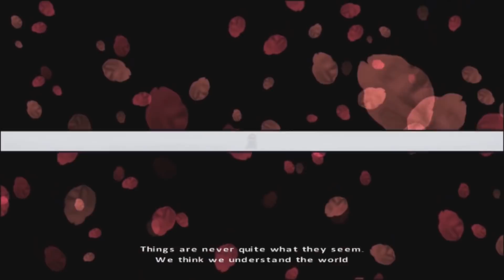Rekapitulace: Quantic Dream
Chcete se nás na něco zeptat nebo si během přenosu popovídat s ostatními hráči? Pak pište do chatu přímo na YouTube.